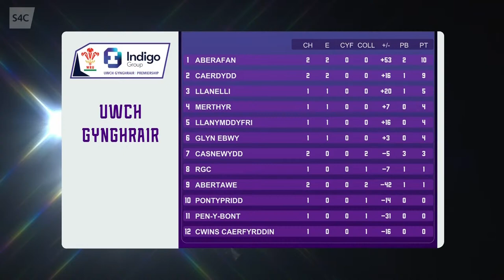Casnewydd v Caerdydd | Indigo Prem | S4C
RYGBI BYW | LIVE RUGBY 🏉

Ymunwch â ni wrth i Gasnewydd croesawu'r pencampwyr, Caerdydd, i Stadiwm Gasnewydd yn yr Indigo Prem.

Live coverage of the Indigo Prem match between Newport and Cardiff, from Newport Stadium.